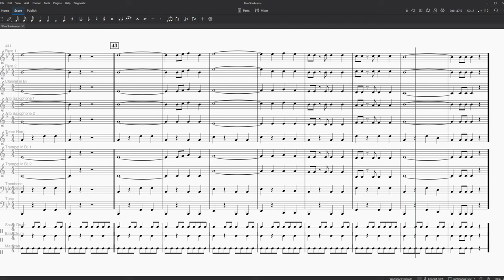Five Sombreros - Ed Kennedy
Practice play-along video for Ascot SS